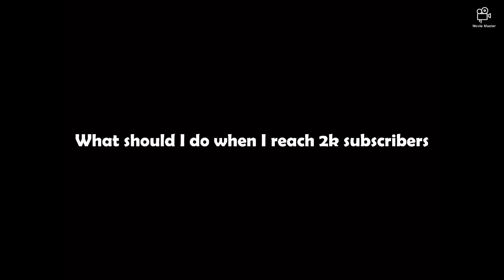Question for you guys